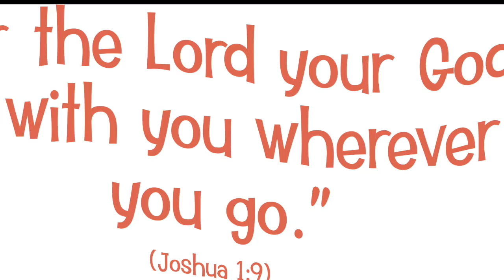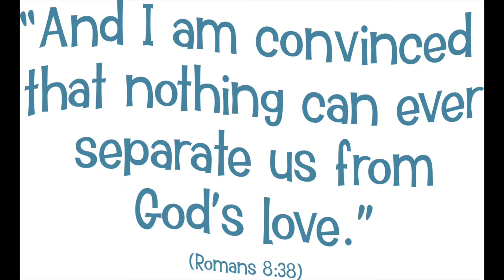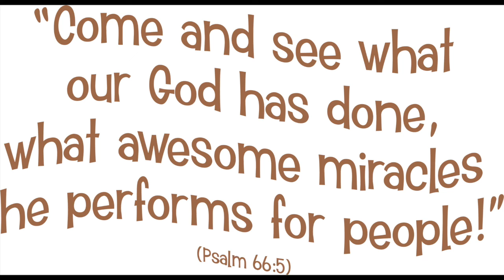Holy Trinity VBS & Day Camp Highlights 2022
Our VBS / Day Camp week was MONUMENTAL! Thank you for sharing your amazing kids with us this week, and thanks to all of the volunteers that made it a success.